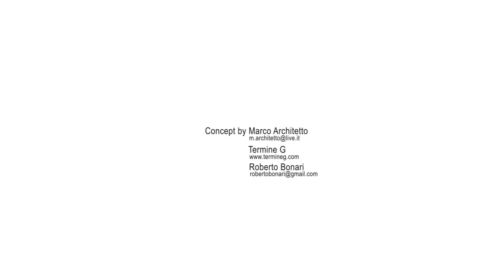OZMO, Big fish eats small fish, 2011, Shoreditch, East London, UK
Video in time lapse del murale realizzato nel 2011 a Shoreditch dall'artista italiano Ozmo.
L'opera si ispira a Big Fish Eat Little Fish, un'incisione del 1557 di Pieter van der Heyden su un disegno del 1556 di Pieter Bruegel il Vecchio, ma firmata con il nome di Hieronymus Bosch.
L'editore Hieronymus Cock era probabilmente responsabile per la sostituzione del nome di Bruegel con quella del più famoso e vendibile Bosch, morto nel 1516, che aveva sicuramente influenzato il lavoro di Bruegel.
Il significato di quanto indicato dall'uomo sulla barca è nell'iscrizione in fiammingo "Guarda figlio, so da molto tempo che il pesce grande mangia il pesce piccolo".
Il tema di un mondo senza senso, in cui i potenti costantemente sottomettono i più deboli, è rivista nell'interpretazione di OZMO con l'aggiunta di donne nude, un anello di diamanti e monete.
L'originale vascello assume la forma di una piattaforma petrolifera, gli uccelli sono aerei diretti verso Londra.